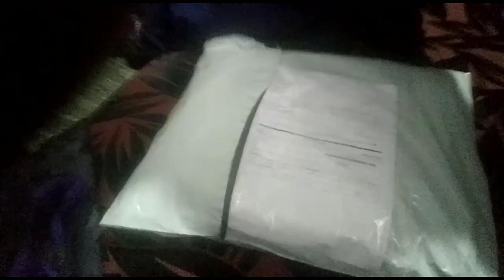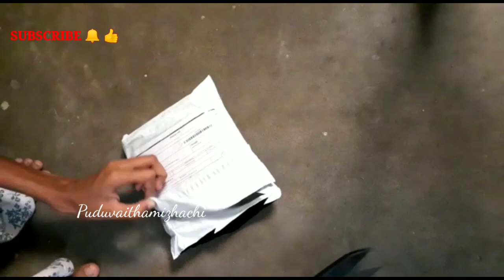Welcome RESELLER ❤️ | PART TIME JOB 👍 | Work at Home | Customer Feedback | Unboxing Videos 👍💯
Welcome RESELLER ❤️ | PART TIME JOB 👍 | Work at Home | Customer Feedback | Puduvaithamizhachi 👍💯

Welcome To Reseller | முதலீடு இல்லாமல் வீட்டில் இருந்தபடி லாபம் கிடைக்கும்❤️

இந்த ☝️ 2 link kaum fulla paruga..

 WhatsApp Business | ANKI Wholesale Shop | Reseller Business job | No investment | super collection available

Online Business Ideas Zero Investment In Tamil | Reselling In Tamil | முதலீடு=0 இதுவரை யாரும் சொல்லாத தொழில் ரகசியம் தெரியுமா உங்களுக்கு | உழைப்பு = 100% லாபம் கிடைக்கும் |

Instagram ID ** puduvaithamizhachi